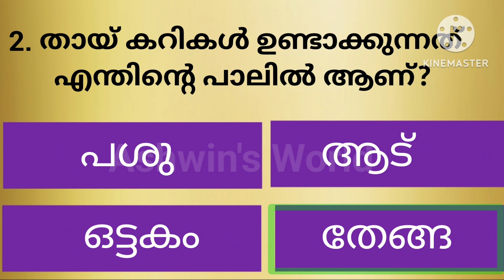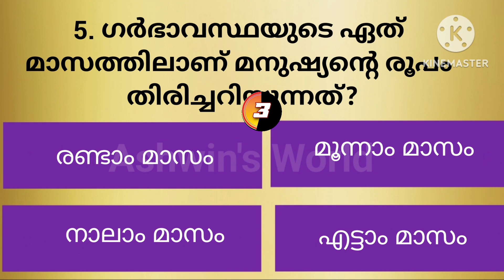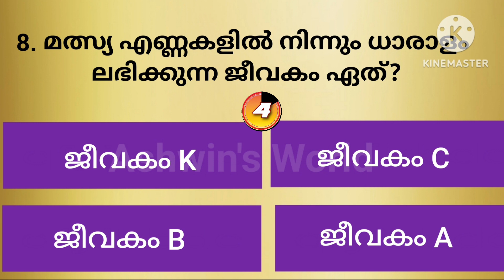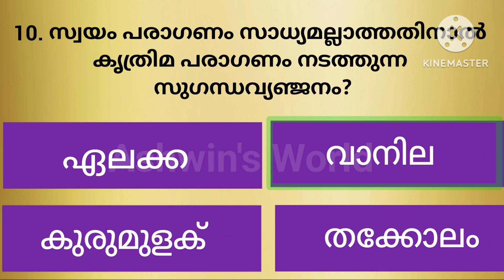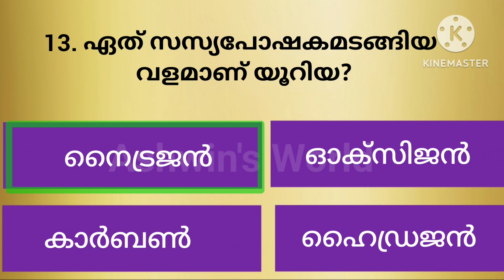ക്യാൻസർ കോശങ്ങളെ പ്രതിരോധിക്കുന്ന ചായ || gk malayalam quiz questions and answers || Ashwin's World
malayalam gk
malayalam psc
psc latest interesting questions unknownfactsmalayalam
unknown facts malayalam
qmaster ashwin
Qmaster Ashwin
malayalam IQ
malayalam facts
qeneral questions,
interestingquestions
unknownfacts inmalayalam
general questions and answers malayalam, interesting malayalam general questions and answers,
general knowledge gk questions in malayalam, gk questions in malayalam, malayalam general knowledge gk, general gk questions in malayalam,
malayalam gk questions, gk questions with answers,
gk,